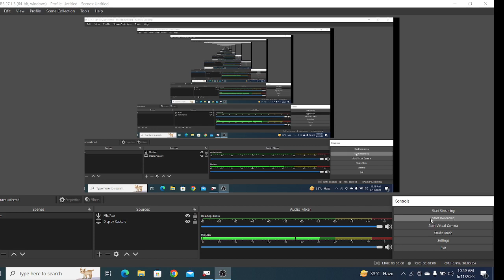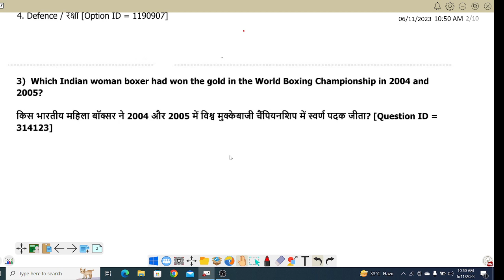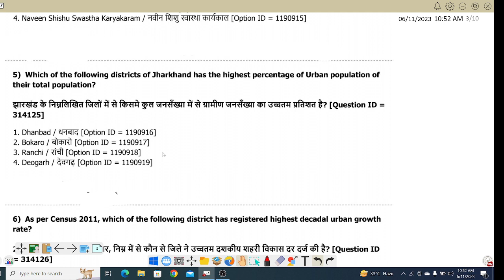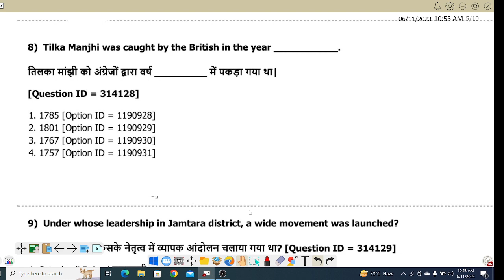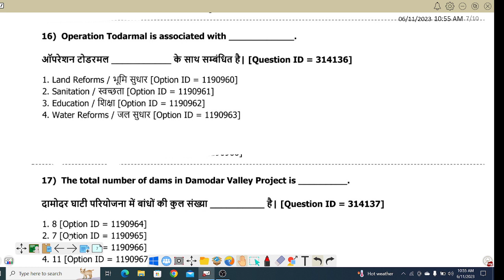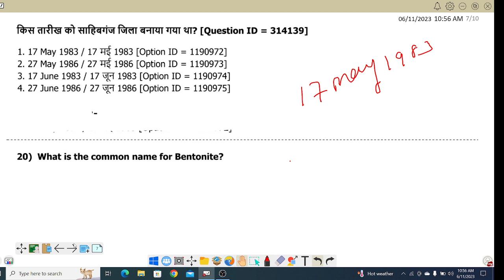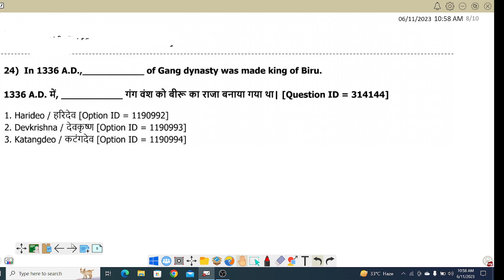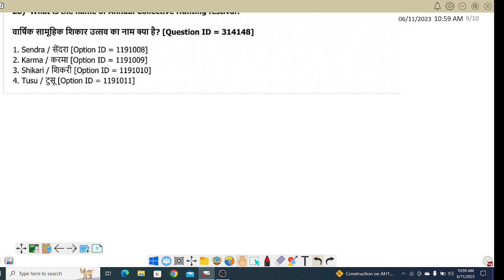JSSC CGL JHARKHAND GK TARGET-25/30 बताओ कितना आया आपलोग का